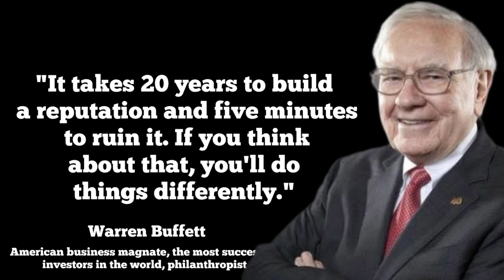The Investing Guru | Warren Buffett's Top Quotes on Wealth and Success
Warren Buffett, born on August 30, 1930, is an American business magnate, investor, and philanthropist. He is widely regarded as one of the most successful investors in the world. Buffett is the chairman and CEO of Berkshire Hathaway, a multinational conglomerate holding company.

Buffett began his investment career at a young age and quickly gained recognition for his shrewd investment strategies. He is known for his long-term value investing approach and his ability to find undervalued companies with strong fundamentals.

Over the years, Buffett has amassed a substantial fortune and has become one of the wealthiest individuals in the world. However, he is also known for his frugal lifestyle and commitment to philanthropy. Buffett has pledged to give away the majority of his wealth to charitable causes, and he has been actively involved in various philanthropic efforts.

His wisdom and insights on investing, business, and life have made him a highly respected figure in the financial world. Buffett's success and principles have inspired many aspiring investors and businesspeople around the globe.

Please note that my knowledge cutoff is September 2021, and there may have been recent developments or updates in Warren Buffett's life beyond that date.